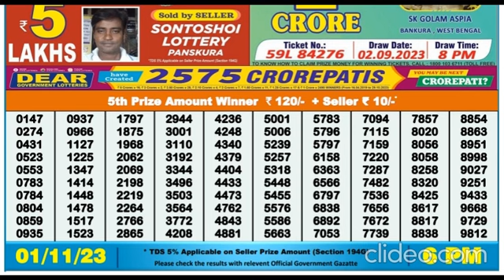Nagaland DEAR Lottery 6PM 01/11/2023 Morning|Evening|Night Winning Number Nov 01, 2023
Nagaland Lottery Sambad Live today 6PM  01/11/2023 Morning|Evening|Night Winning Number Nov 01, 2023

00:00 dear lottery result
00:01 lottery sambad morning
00:02 dear lottery live
00:03 lottery
00:04 lottery live evening
00:05 dear evening lottery sambad
00:06 lottery live draw
00:07 lottery sambad live result
00:08 lottery sambad morning live
00:09 dear lotteries
00:10 lottery live today
00:11 lottery samnad live
00:12 dear lottery evening result
00:13 lottery live video
00:14 old result download lottery live
00:15 nagaland state lottery old
00:16 lottery live 1pm today
00:17 aaj ka 6pm lottery result
00:18 lottery result pdf download
00:19 lottery result live 1pm
00:20 8pm lottery live
00:21 dear evening 1pm live draw
00:22 nagaland lottery live result
00:23 2022
00:24 sikkim state lottery live
00:25 dhan kesari lottery
00:26 nagaland state lotteries
00:27 dhankesari today result
00:28 dear lottery result today 6pm
00:29 dhankesari result
00:30 lotteries sambad
00:31 nagaland lottery 8pm
00:32 nagaland lottery morning 8pm
00:33 6pm today dear lottery result
00:34 lottery sambad today
00:35 lottery sambad dear
00:36 dear lottery morning
00:37 evening lottery sambad
00:38 live lottery
00:39 nagaland lottery live
00:40 lottery sambad morning result
00:41 dear lottery today
00:42 today lottery sambad
00:43
00:44 nagaland lottery sambad
00:45 dear lottery today result
00:46 sikkim lottery result
00:47 dear evening result
00:48 lottery sambad night result
00:49 evening result
00:50 sambad lottery
00:51 lottery sambad evening
00:52 aaj ke morning result
00:53 dear lottery fax
00:54 lottery result morning
00:55 dear today result
00:56 sikkim lottery
00:57 aaj ke night lottery sambad
00:58 morning lottery
00:59 lottery sambad aaj ke
01:00 lottery song
01:01 aaj ke night result
01:02 aaj ke morning lottery sambad
01:03 lottery result night
01:04 nagaland state lottery result
01:05 ডিয়ার লটারি
01:06 dear lottery result night
01:07 lottery sambandh
01:08 dear lottery result morning
01:09 rajya lottery
01:10 live lottery sambad
01:11 aaj ke lottery sambad
01:12 dear result
01:13
01:14 dear morning lottery result
01:15 lottery khela
01:16 dear night
01:17 dear lottery sambad morning
01:18 lottery result today
01:19 dear lottery sambad night
01:20 aaj ke dear lottery result
01:21 aaj ke morning lottery result
01:22 today morning lottery result
01:23 dear rajya lottery
01:24 night lottery fax
01:25 lottery sambad result
01:26 today lottery result
01:27 sikkim lottery live
01:28 aajkal lottery result
01:29 evening lottery result
01:30 lottery sambad lottery
01:31 lottery sambad today result
01:32 dear lottery aaj ka result
01:33 dear result today
01:34 morning
01:35 ডিয়ার লটারি রেজাল্ট
01:36 sambad lottery live
01:37 morning lottery fax
01:38 lottery morning result
01:39 01:39 result
01:40 लाटरी संबाद
2022
lotteries sambad
8pm
6pm
today
nagaland lottres
lottery songbad
nagalandlivedraw
todayresult
dearlotterylive
dupurerkhala
todaylotterylivedraw
1pm lottery live
sambad
dear morning
live lottery
evening result
sambad lottery
sikkim lottery
aaj ke night lottery sambad
morning lottery
lottery sambad aaj ke
lottery song
ডিয়ার লটারি
dear lottery result night
lottery sambandh
dear lottery result morning
rajya lottery
dear result
dear morning lottery result
lottery khela
dear night
today lottery resul